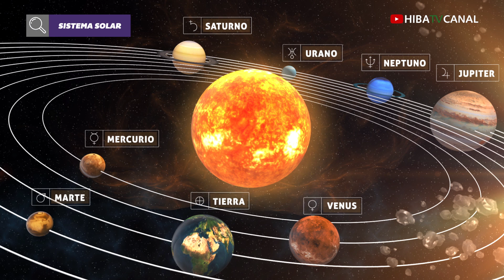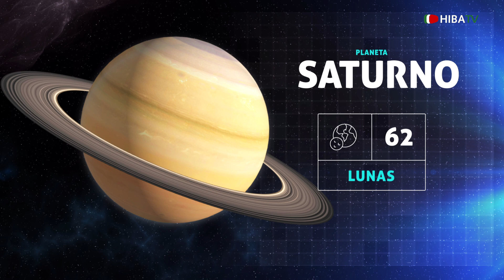Nuestro sistema Solar Saturno - Hospital Italiano de Buenos Aires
Nuestro sistema Solar Saturno